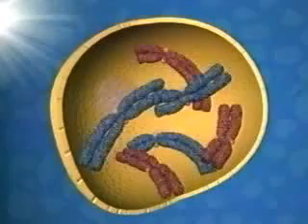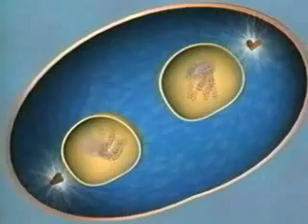Mitose-Animacao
animacao tridimensional de processo mitotico em celula animal